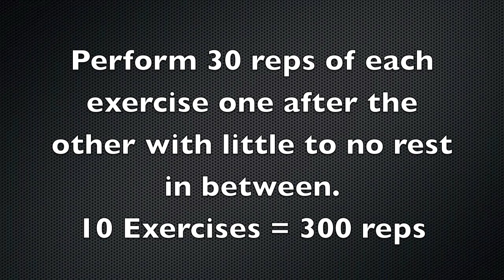300 Workout: Abs Circuit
The 300 Workout - "Rise of the Abs" this is a highlight of a live abs finisher that I did with the Fighters Conditioning Class at Evolucao Thai and MMA School

This is a 300 Workout with 10 exercises for totally of 300 reps

Training abs is key to developing a strong and solid midsection to absorb impact doing Martial Arts training and competition.

In order to see your abs and get the six pack abs you need to have clean nutrition.  Click here for full Meal Plans for Fighters and people that want to look like one

The 300 Workout: Rise of the Abs
Perform 30 reps of each exercise one after the other with little to no rest in between.
10 Exercises = 300 reps

300 Workout - Rise of the Abs
Hip Raises
Abs Spring Ups
Left Side In and Outs
Right Side In and Outs
Abs Bicycle
Leg Raises
One Leg Alternate V-Ups
Oblique Crunches Right
Oblique Crunches Left
Crunches